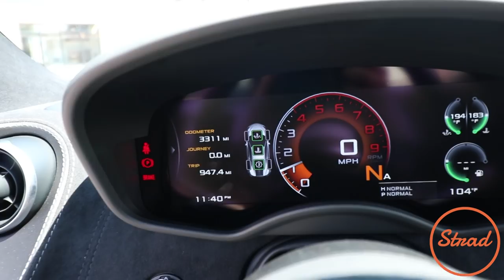BUYING MY NEW SUPERCAR